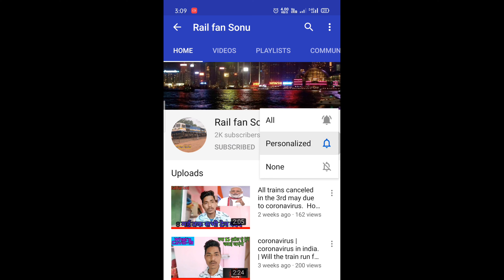02925 Bandra- Amritsar paschim express covid-19 special Departed from New Delhi Railway Station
02925 Bandra terminus - Ambala cantt junction paschim express covid-19 special train to Depart from New Delhi railway station with Vadodara ka WAP 7 Locomotive